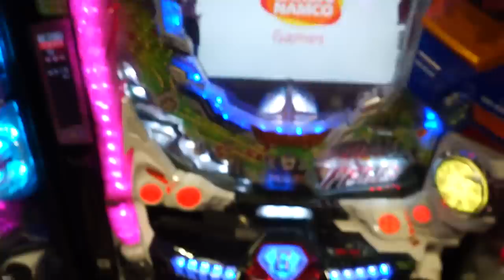Typical Pachinko Machine Tokyo 2014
Pachinko machines are probably the most insane thing about Japan. You walk into a Pachinko parlor and you're in a different world. Even if you try you'll never going to understand the obsession and how to play. The initial reaction is to run away but don't take a walk around. It's fascinating!